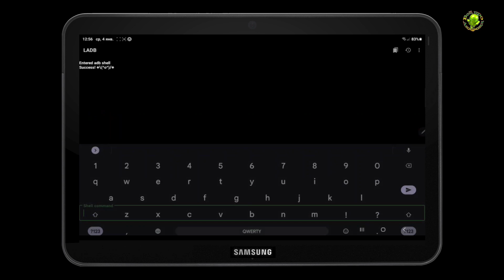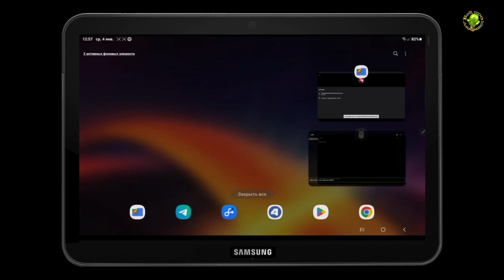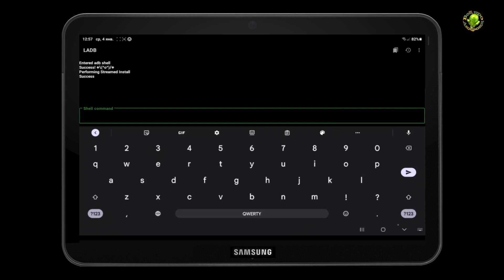Как установить приложение от имени Play Маркет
DB shell без рут и компьютера на смартфоне. Как "удалить" системные приложения БЕЗ РУТ и ПК
adb install -i com.android.vending -путь до apk-